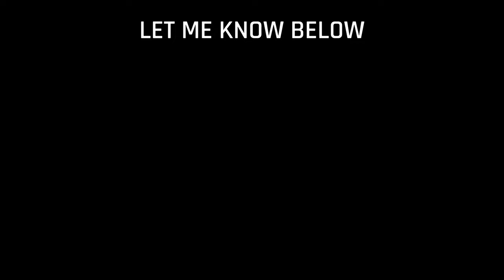2022 - New Armies, New Models, New Content!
+++ Links Below +++